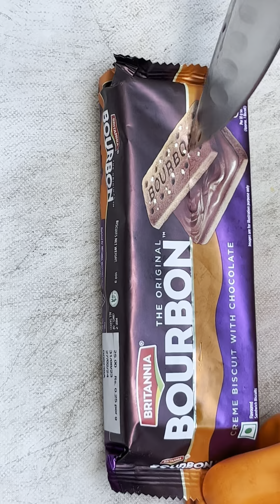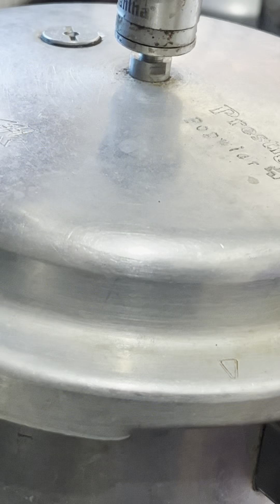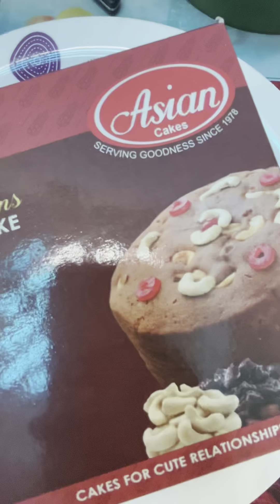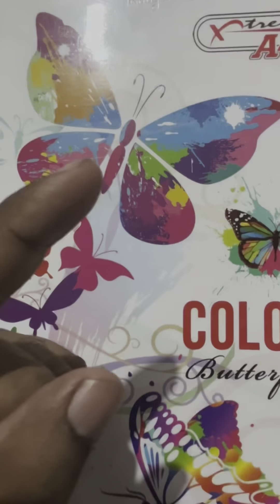Best of Jalasar5 Foods | MUKBANG | COOKING | ASMR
Best of jalasar5  | studying | Asmr

**This is an ASMR video. To experience ASMR tingles, PLEASE WEAR HEADPHONES. If you do not enjoy EATING SOUNDS, DO NOT WATCH. ** What is ASMR? Autonomous Sensory Meridian Response is an experience characterized by a static-like or tingling sensation on the skin that typically begins on the scalp and moves down the back of the neck and upper spine.